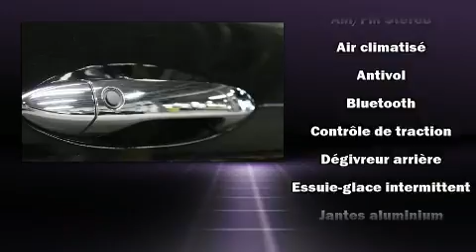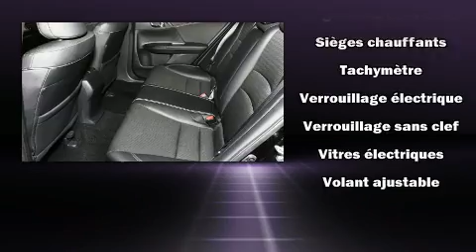2017 Honda Accord Sport in Montréal Nord, QC H1G 6C4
Honda Gabriel
7000, Henri-Bourassa Est

La perfection de conduite, c'est la Honda Accord 2017. Cette berline 5 passagers affiche moins de 35 000 km au compteur. Gr��ce �� la souplesse de son moteur 4 cylindres de 2,4 litres, les passages de vitesses se font tout en douceur, vous b��n��ficierez aussi d'une exp��rience de conduite confortable et pr��visible. Parmi les principales caract��ristiques on retrouve des phares antibrouillard, l'ouverture automatique de la glace du conducteur, un compte-tours, des essuie-glaces intermittents, un ordinateur de bord, une banquette arri��re �� dossiers rabattables s��par��s, r��troviseurs ext��rieurs chauffants �� commande ��lectrique, et un climatiseur. L�� o�� il fait plus froid, les occupants appr��cieront �� leur juste valeur les si��ges chauffants et le dispositif de climatisation contr��l��e. Ses ��l��gantes roues en alliage contribuent �� son efficacit�� dynamique. Le toit ouvrant �� commande ��lectrique permet de se rapprocher de la nature et d'humer l'air frais en un tour de main. Vous appr��cierez la musicalit�� de la cha��ne st��r��o, qui comprend une lecteur CD et une connexion MP3, commandes audio sur le volant, et 7 haut-parleurs qui rehaussent avec ��clat l'ambiance sonore. Les coussins gonflables lat��raux se d��ploient pour limiter les effets d'un impact pour tous les passagers. Voici un v��hicule d'occasion certifi�� qui a pass�� haut la main l'exigent processus de certification de Honda, qui comprend une inspection exhaustive en 150 points! Notre ��quipe de conseillers vous aidera �� mettre la main sur le v��hicule que vous avez toujours cherch��. Nous serons heureux de r��pondre �� toutes vos questions. Appelez d��s aujourd'hui pour r��server un essai routier.